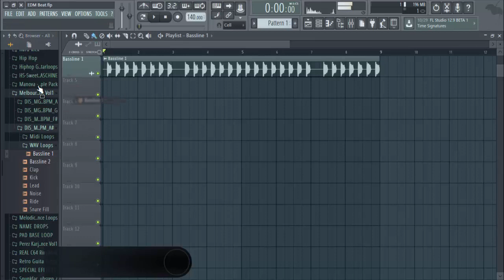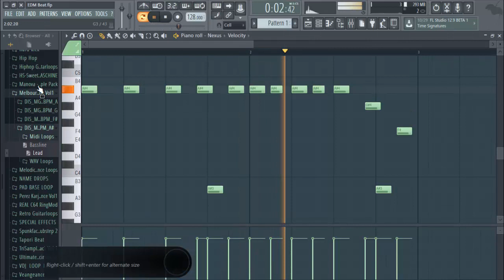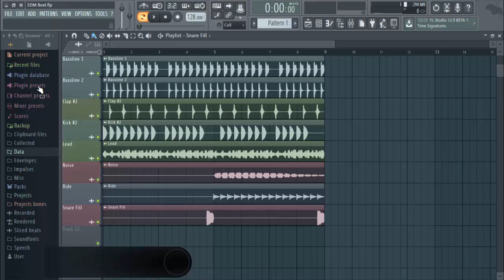How To Make EDM Like KSHMR In 2 Minutes + Free FLP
▼ In this new tutorial we will show you how you can make EDM like the legend, KSHMR

Mujhe Pata Aap Log 30 Like To Kar Hi Doge
Love You All Bhai Log

Tutorials By -
Harsh Singh (Aman)
DJ HARSH KING MUSIC PRODUCTION
CREDIT/SOURCE►
►Note :- This video is for educational/promotional  purpose only , there is no intension for harming anyone .

Background Music Credit-
Im Not Owner Of These Musics